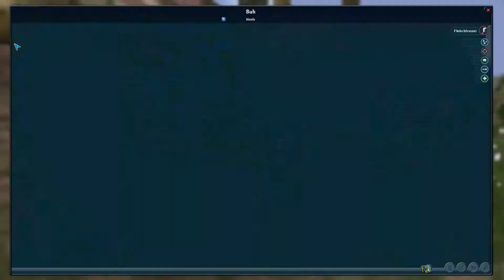Spore Staffel 3 #009 - Handygaming in der Schule - [FullHD] Let´s Play Spore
Let´s Play Spore mit OkamiAmmi

Evolution Game von Electronic Arts.
Originalseite:
Lust auf dieses Spiel bekommen?
Dann kaufe es im Original!
Raubkopien lohnen sich nicht, unterstütze die Entwickler!
Ein Blick in die Leseproben lohnt sich vorallem für Fantasy-fans! ;D